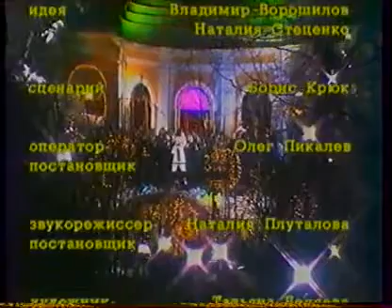" До свиданья " - Выступление Витаса в передаче: "Что? Где? Когда?"( 2002 г )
Видео от Ng